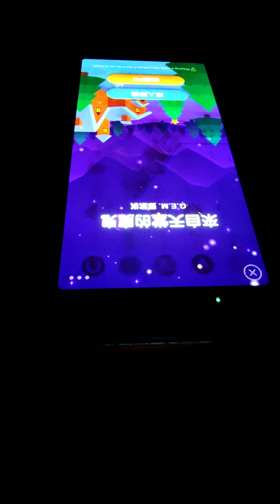夢幻鋼琴 （來自天堂的魔鬼）